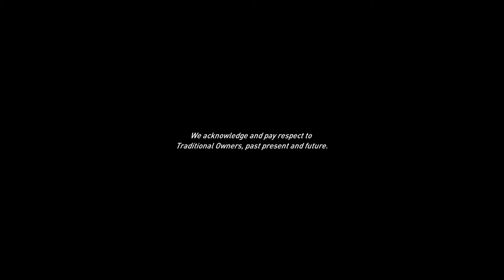HEAL MOTHER EARTH - (1st_part_roughcut)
First rough version of raw material for a new feature documentary film.

Coming out to festivals and hopefully also cinemas mid*end 2020

First interview with Winiata Puru from Hawaii at the oldest Australian FoodCooperation in Canberra in December 2019.

Music from ONE MAN - Highway 6 ( Tjuwanpa Jobs)